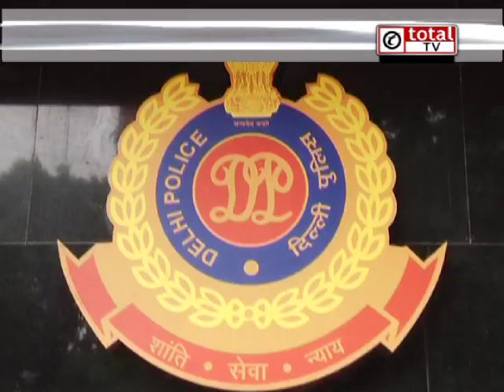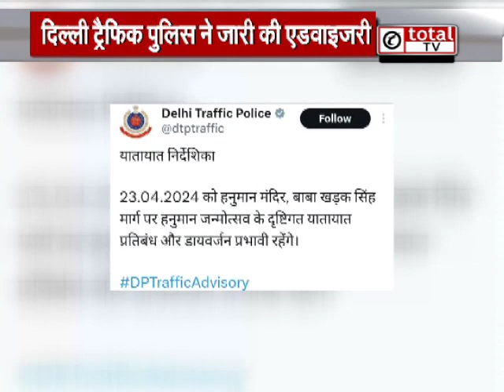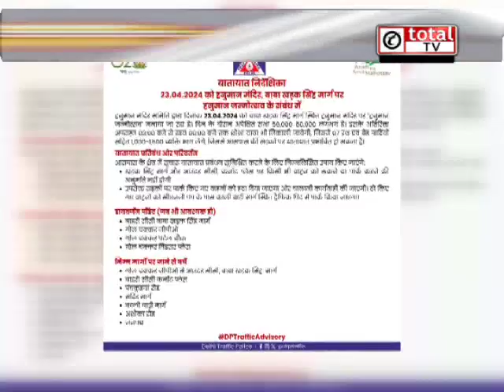Delhi news : हनुमान जंयती पर इन रास्तों पर लग सकता है जाम, ट्रैफिक पुलिस ने जारी की ये एडवाइजरी